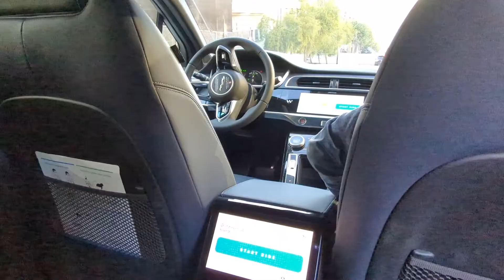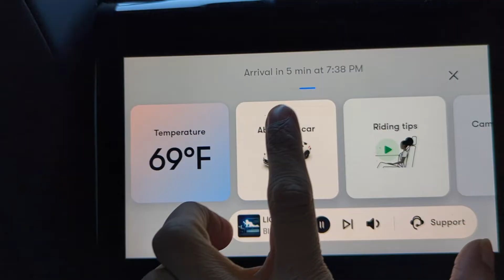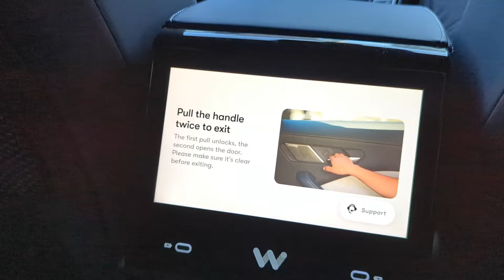Real Driverless Taxi Experience | Waymo Google Self Driving Car | Futuristic Driverless Car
Fully Autonomous Self Driving Car experience
Taxi without driver
Robotaxi San Francisco
Autonomous driving
Waymo taxi